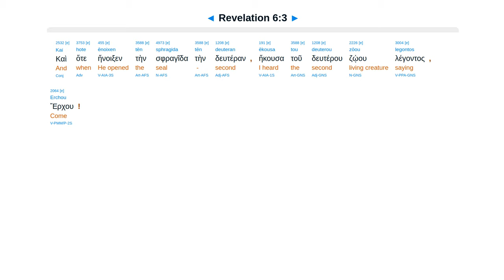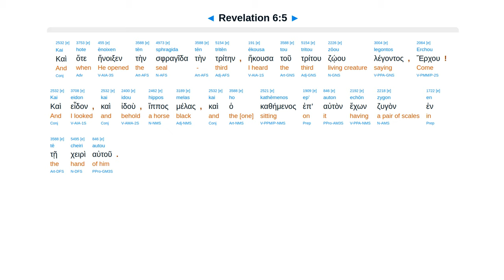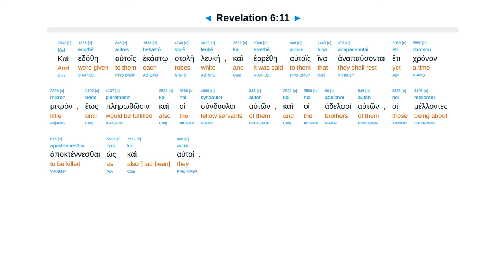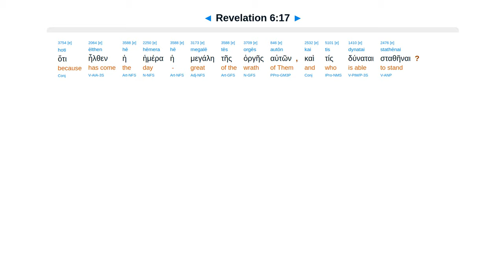Revelation 6 - Interlinear Greek New Testament Bible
Seal 1 Conquer. 2 Take peace. 3 Scales. 4 Death kill ¼. 5 Martyrs robes. 6 Disasters, wrath come.